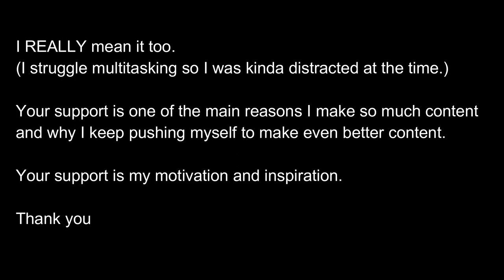Cosplay photoshoot vlog - Fire Emblem (+ channel updates)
Fire Emblem photoshoot! I'm so happy with how these pictures turned out.

Also some channel updates! :
I'm graduating so prepare for some inconsistent uploads.

Conventions I regularly attend:
Radcon - Pasco, Washington
Lilac City Comic Con - Spokane, Washington
KuroNekoCon - Spokane, Washington
(Rose City Comic Con? Central City Comic Con?? Boise Wizard World???... not sure if I'll make it back to these ones)
If you see me come and say hi! I will feature you in my vlog if you want to be featured! (and I always want to meet you guys anyways)

Song : I compiled some of the electric guitar music from the jam session I did with my boyfriend.
Cover Artist : Colleen Cosplay + boyfriend

Song: Fire Emblem Title Theme
Composer: Yuka Tsujiyoko
Cover Artist: Colleen Cosplay